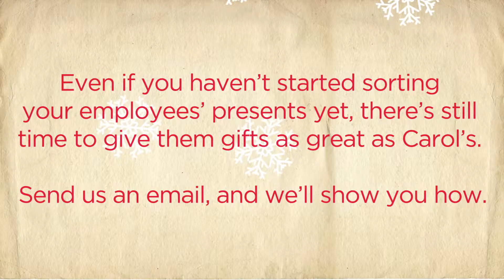Carol's Christmas - Finale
Many Thanks is our one-stop shop for all your employee reward, recognition, motivation and incentive needs. Whatever the scale and scope of your needs, our tailored service can help. In fact, as the air turns a little chillier you’re probably already thinking about how you’ll say “Thank you” to your people this Christmas. We’ve been thinking about it too, and have a few ideas of how we could help.